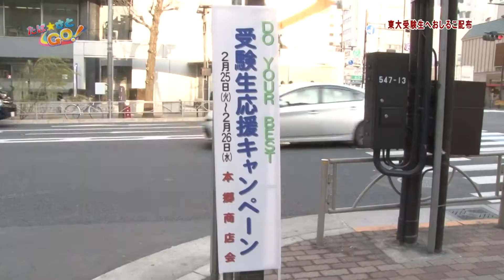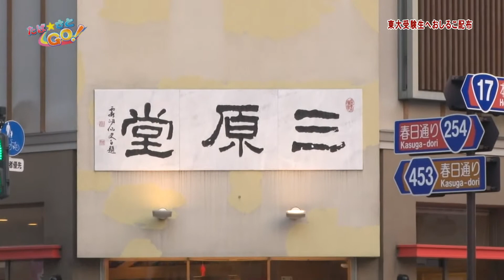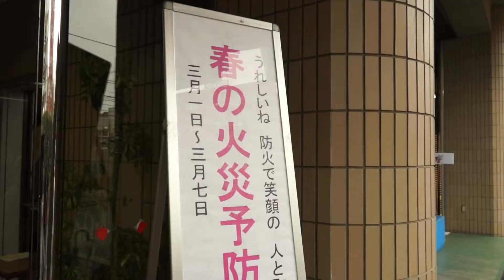たば☆さとGO！ （区民ローラースポーツ大会、他 2014 3/5-7放送分）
東京大学受験生へおしるこ配布、文京区民ローラースポーツ競技会、小石川消防署消防フェア